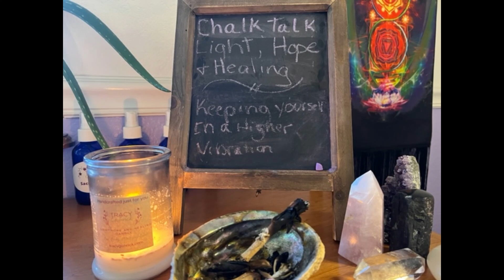Keeping Yourself In A Higher More Peaceful Vibration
Tracy Gohrick Light. Hope and Healing is where we talk about why you have stress, anxiety, pain, illness, and how to heal it.

Tracy is a Healing Coach, Energy Healer, Spiritual Mentor, Intuitive, and a Channel. She works with you and your guides to get the best outcome that you and your soul will allow.

Tracy has a membership program Tracy’s Sacred Tribe click below to find out more.

There are a variety of ways to work with Tracy

Warning this episode contains healing meditation at the end. If you are driving or using heavy equipment while listening please stop the podcast when it gets to the meditation. It is a very powerful energy and could make you sleepy and or lose concentration.

WE DO NOT OFFER MEDICAL ADVICE, COURSE OF TREATMENT, DIAGNOSIS, OR ANY OTHER OPINION on your conditions or treatment options.